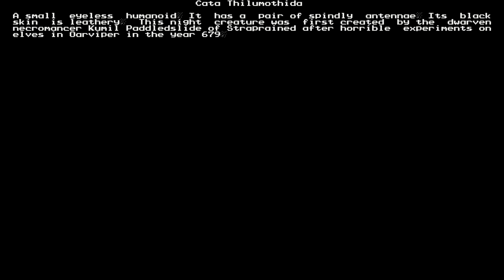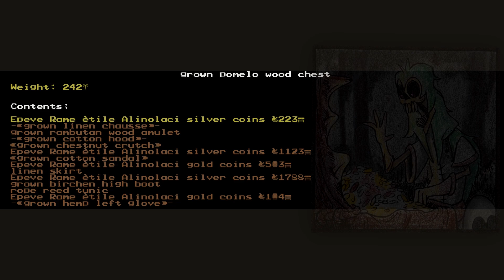The Watchful Eyes Ep.3: Alive with the Dead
The Watchful Eyes continue on their trek in the far north of Orid Ashi. Through ruins and woodlands they hunt their foe, the vile necromancers. But every victory has a cost- will theirs be a price too high?

Make sure you also give me your art's title and the name you'd like to go by!)